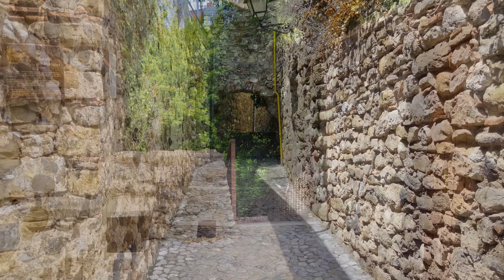Besalù un petit village médiéval de Catalunya 🇪🇦